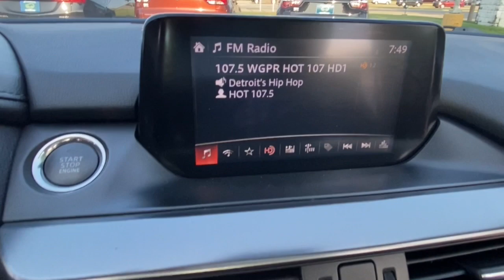2017 Mazda Mazda6 Lake Orion, Rochester, Oxford, Auburn Hills, Clarkston, MI 578623A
Machine Gray Metallic Used 2017 Mazda Mazda6 Touring available in Lake Orion, Michigan at Wally Edgar Chevrolet. Servicing the Rochester, Oxford, Auburn Hills, Clarkston, MI area.

6 Month / 6000 mile Bumper to Bumper Limited Warranty! 6 Speed Manual Transmission Keyless Start Leatherette Seats Rain-Sensing Wipers Cross Traffic Alert Side Blind Zone Alert Back-Up Camera Touchscreen Radio USB Port Bluetooth Steering Wheel Radio Controls Tilt/Telescopic Steering Wheel Power Seat Turn Signal Mirrors Automatic Climate Control 19 Alloy Wheels Cruise Control Anti Theft/Security System Traction Control Dual & Side Impact Air Bags Tire Pressure Monitor Auto Headlight On/Off-Delay Mazda6 Touring 4D Sedan SKYACTIV-G 2.5L I4 DOHC 16V 6-Speed SKYACTIV-MT Manual FWD Machine Gray Metallic Black Leather. No Hassles at Wally Edgar! Best Cars Best Service Best Price...PERIOD!